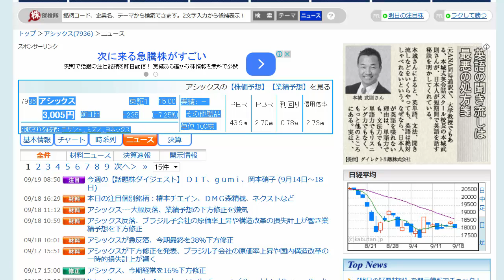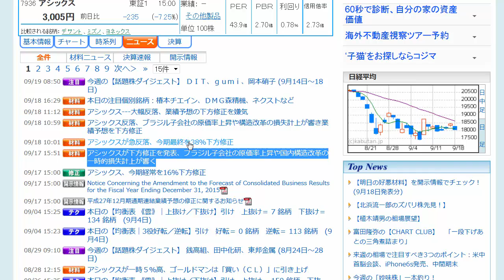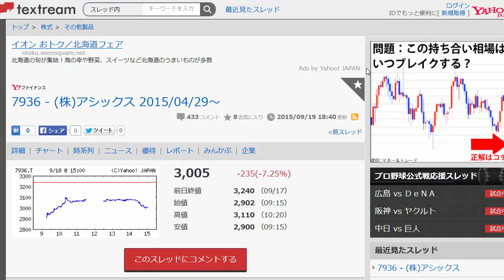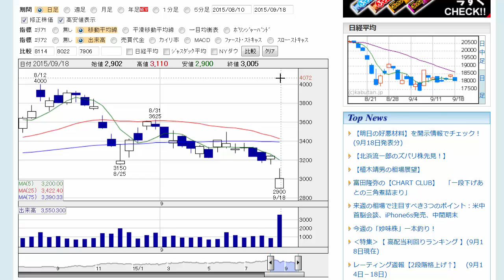d94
2015年9月17日引け後に、アシックスは12月期通期連結業績予想を下方修正しました。経常利益は従来予想の320億円から、270億円に下方修正です。

為替の影響により原価率が上がったために、営業利益も予想を下回る見込みです。

新聞を読むとアシックスはものすごく業績がいいイメージがあったのですが、下方修正となったのです。

決算が出た翌日の寄りで投げてしまいたくなります。

デイトレードを得意とする人の意見は違っていました。

「アシックスは買いでしょう」

なぜ？

【関連動画】

"オニツカタイガー"の復活 ～アシックスの事業変革とグローバル戦略 Part2/3 尾山基社長